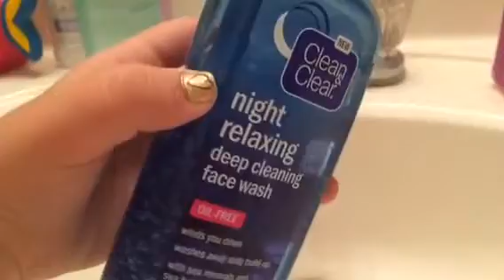PENTATONIX CONCERT & GRWM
PENTATONIX CONCERT VLOG! Hey guys:) Omg yaaay another video on channel and today is a vlog! i hope you all enjoyed it & all of the time and effort I put into this video! But anyways, make sure you are subbed because we are so close to 200! Also like this video so we can do cool things !

Gabrielle Marie greenscreen credits :)

❥ Musical.ly: aw.linds
(Collabs included!)

Daily Reminder!
❥ You are beautiful and worth everything, so don't let anyone tell you that you aren't. Just because say that you are ugly, mean, shy, stupid, worthless, doesn't mean you really are. You are beautiful. You are perfect. You are amazing. Ignore the haters and always remember to keep moving forward!

xoxo, Lindsey!